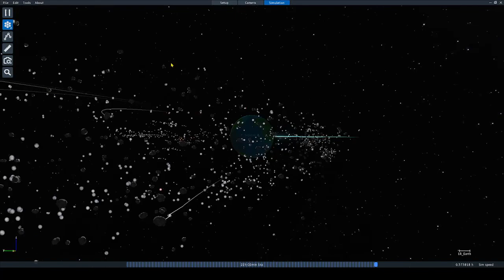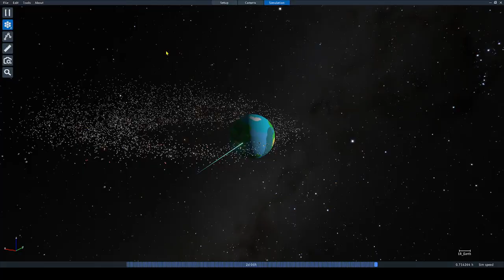35 Asteroids get Recked | SpaceSim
No Planets where harmed in the making of this video :)